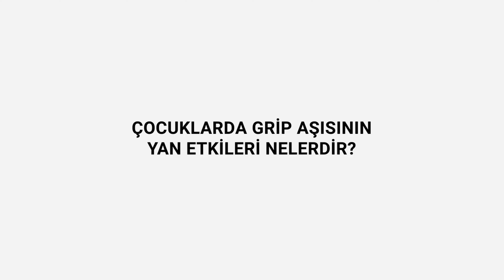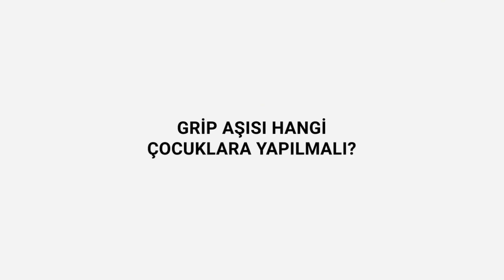Grip aşısı neden önemli?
📢 Yeni YouTube Videom Yayında: "Grip Aşısı Neden Önemli?" 🎥

Sonbaharın gelişiyle birlikte grip mevsimi de kapıda! 🍂🤧 Peki, gripten korunmanın en etkili yolu nedir? Grip aşısı neden bu kadar önemli? 💉

Bu videomda grip aşısının faydalarını, kimlerin mutlaka aşı olması gerektiğini ve yanlış bilinen doğruları açıklıyorum. Özellikle alerjik yapıya sahip bireyler için grip aşısının neden hayati önem taşıdığını öğrenmek istiyorsanız, videomu mutlaka izleyin!

📌 Videoyu izleyip, çevrenizle paylaşarak onların da gripten korunmasına yardımcı olabilirsiniz. Sağlığınız için bu önemli bilgileri kaçırmayın!